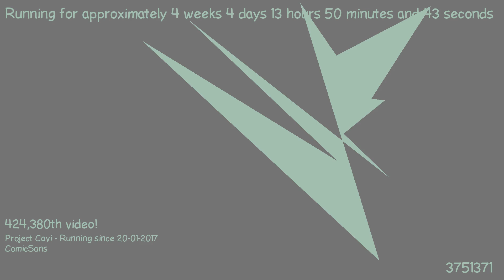1487764497 - Webdriver Cavi - H